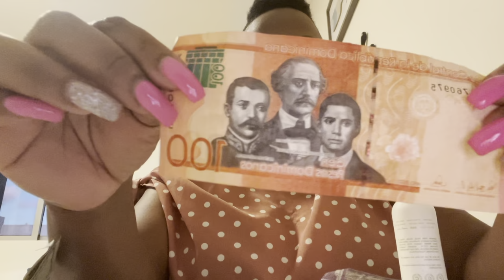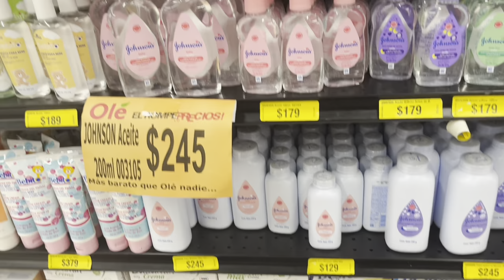Punta Cana update | visa in transit at FedEx